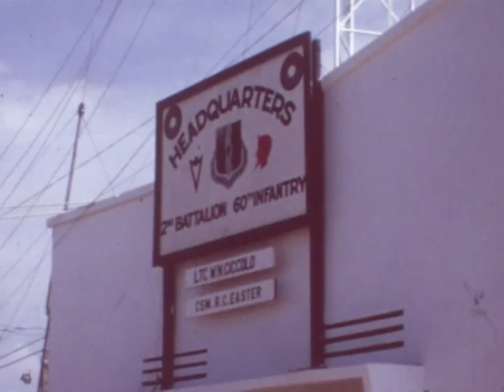Vietnam War-era footage (non-combat)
December 1969.  Long An Province, including the Plain of Reeds.
Fire Support Base Scott, Tan Tru.
2/60 3rd BDE, 9th US Division

"The aerials are via a LOH that 3d BDE had sent up to show a new D company commander the Battalion Area of Operations. I took the captain up to the pad and the pilot asked me if I wanted to come along for the ride.  I said yes, I was going home the next day and I had just purchased a movie camera.  The rest of the video is shot walking around base camp." -- Kurt Wahl